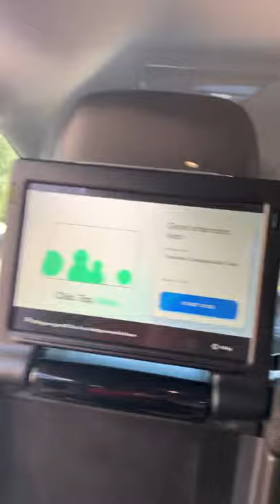Waymo first drive with no driver!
My first drive in a completely driver-free Waymo car. Boom!